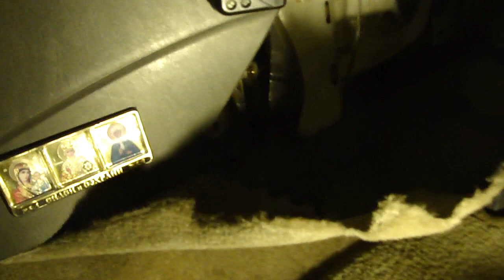Как снять радиатор печки подробно TOYOTA MARK 2 QUALIS. How to remove a heater radiator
При промывке системы охлаждения Тойота Марк 2 куалис, нужно было промыть систему без радиатора отопления. Просто боялись, что в радиаторе отопителя салона мелкие трубки и он быстро забьётся. Поэтому было принято решение снять радиатор отопителя салона и промыть его отдельно. Смотрите что из этого вышло. По моему не плохо!
   When flushing cooling system Toyota mark 2 qualis, it was necessary to flush the system without radiator. Was just worried that the radiator compartment heater small tube and it quickly clogged. It was therefore decided to remove the heater core and flush it separately. See what came of it. In my opinion not bad!
   Beim Spülen des Kühlsystems Toyota Mark 2 куалис, war es notwendig, Spülen Sie das System ohne Heizkörper. Einfach Angst, dass im Heizkörper Heizung Salon kleine Röhre und er schnell verstopft. Deshalb wurde beschlossen, den Kühlkörper des Heizkörpers Salon und waschen Sie es separat. Sehen Sie, was daraus geworden ist. Meiner Meinung nach nicht schlecht!
   Al lavado del sistema de enfriamiento de toyota mark 2 куалис, era necesario limpiar el sistema sin disipador de calor de la calefacción. Tenían miedo de que en el radiador de la calefacción de la cabina pequeños tubos y rápidamente se забьется. Por lo tanto, se tomó la decisión de retirar el disipador de calor del calentador de la cabina y lavar por separado. Vea lo que ha salido de esto. Para mi no está mal!
   Жуу кезінде салқындату жүйесінің Тойота Марк 2 куалис керек еді жуу жүйесі жоқ жылыту радиаторын. Жай ғана қорқатын, радиаторе отопителя салон ұсақ түтіктер және ол тез забьется. Сондықтан, шешім қабылданды алып радиатор отопителя салоны және жуу, оны бөлек. Bnews. осыдан не шықты. Менің жаман емес!
   Учурда жуу системасын муздатуу Тойота Марк 2 куалис керек болчу тазалап, жууп коюу системасы жок радиатора жылытуу. Жөн гана боялись деп радиаторе отопителя салона майда түтүкчө жана ал тез забьется. Ошондуктан, кабыл алынган чечим алып салууга радиатор отопителя салона жана аны тазалап, жууп коюу өзүнчө. Карагыла деп ушул чыкты. Боюнча менимче жаман эмес!
   При промиванні системи охолодження Тойота Марк 2 куалис, потрібно було промити систему без радіатора опалення. Просто боялися, що в радіаторі пічки салону дрібні трубки і він швидко заб'ється. Тому було прийнято рішення зняти радіатор отопітеля салону і промити його окремо. Дивіться що з цього вийшло. По моєму не погано!
   Пры прамыванні сістэмы астуджэння Таёта Марк 2 куалис, трэба было прамыць сістэму без радыятара ацяплення. Проста баяліся, што ў радыятары ацяпляльніка салона дробныя трубкі і ён хутка заб'ецца. Таму было прынята рашэнне зняць радыятар ацяпляльніка салона і прамыць яго асобна. Глядзіце што з гэтага выйшла. Па мойму не дрэнна!